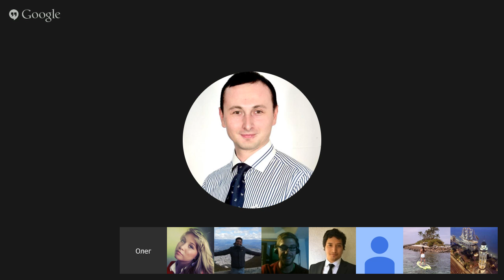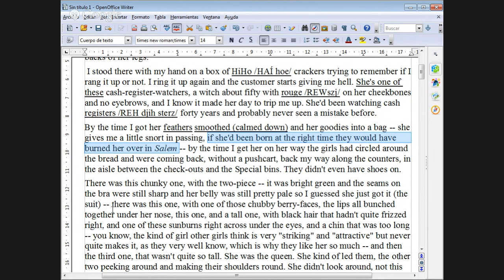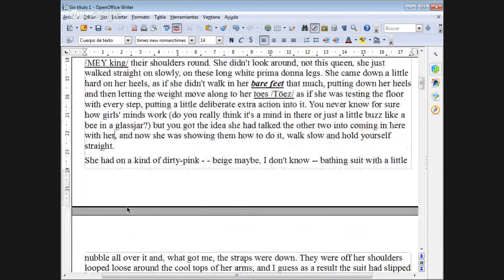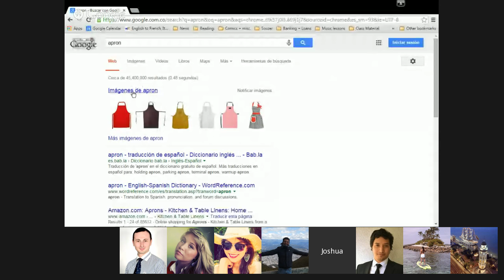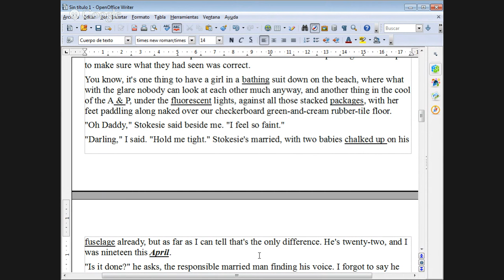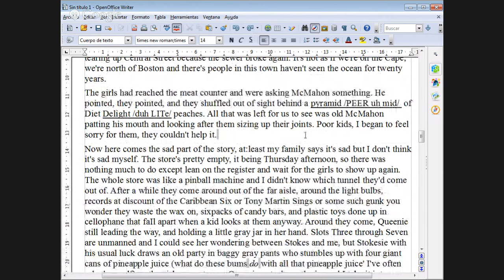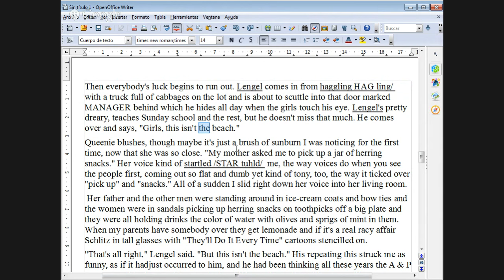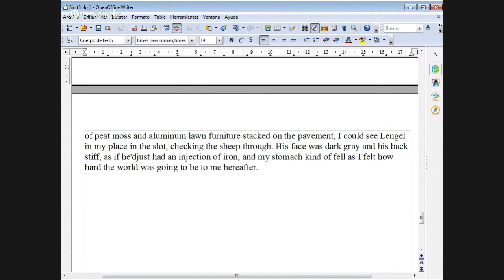A&P (Short Stories!)